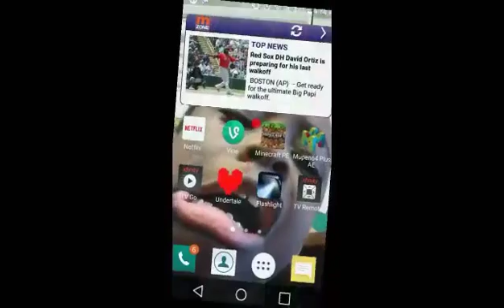Super Mario part 9 (Read Description)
I hope all of you enjoy unfortunately I lost all my audio and had to edit in this music instead.